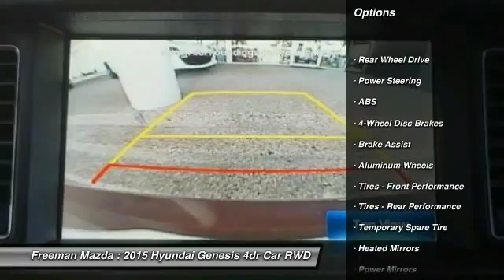2015 Hyundai Genesis Irving TX HFU089948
2015 Hyundai Genesis 3.8L

Freeman Mazda
1840 E Airport Fwy

Looking for the right 4dr Car? Today could be your lucky day. With 0 miles, this Pamplona Red, 2015 Hyundai Genesis equipped with Automatic transmission could be yours. Request more information and set up a test drive right away.